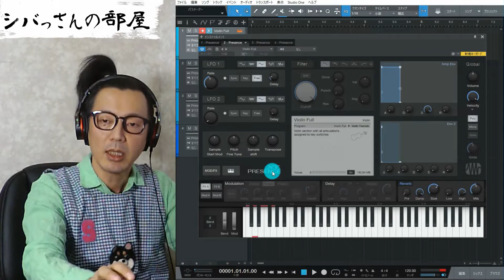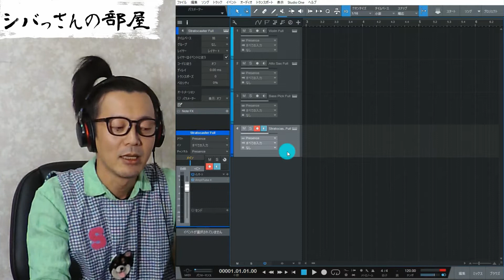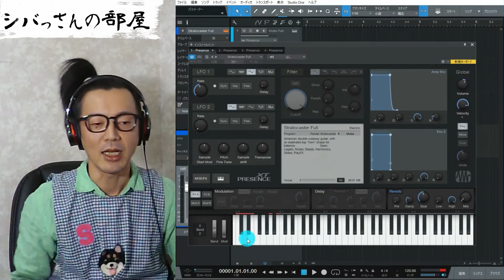「DTM」アーティキュレーションを身につけよう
ソフト音源に収録されている
アーティキュレーション(楽器の奏法)を使いこなして
打込みのクオリティをアップさせる
機能の使い方を解説しています。

打込みで曲を作ったけど「何か本物っぽくないなぁ」
そんな時に是非ご覧下さい☆

Youtube動画まとめページ(シバっさんオフィシャルブログ)

動画内ではDAWソフト「StudioOne」
Professional(有料版)に搭載されている
ソフト音源を使っておりますが
Prime(無料版)には収録されていない
音色や機能がありますので